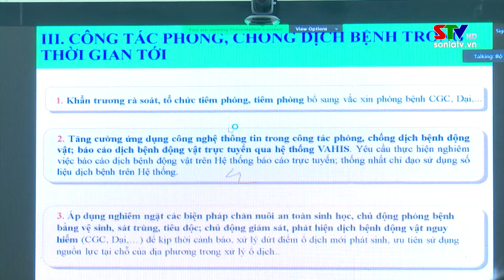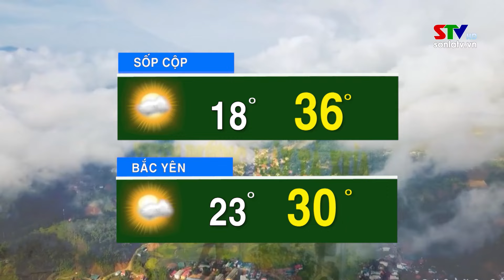Bản tin truyền hình tiếng Thái ngày 28/3/2024